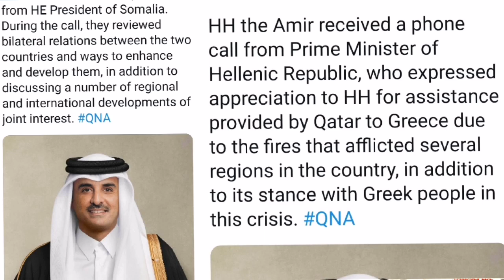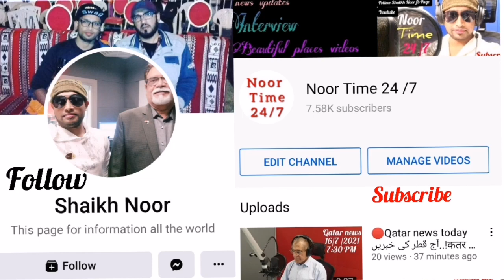🔴Qatar news today with RJ Obadi Tahir HH the Amir also issued Amiri Decision No. 29 of 2021 appointi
HH the Amir also issued Amiri Decision No. 29 of 2021 appointing Bandar Mohamed Abdullah Al Attiyah as Ambassador Extraordinary and Plenipotentiary to the Kingdom of Saudi Arabia...,!

Qatar International Search and Rescue Group of the Internal Security Force "Lekhwiya" began Tuesday evening the search, rescue and firefighting operations in the sites affected by fires in Greece. The group is reinforced with equipment and vehicles dedicated to rescue and firefighting operations...!

The Ministry of Education and Higher Education has stressed that the Private Schools Licensing Department keeps a strict watch on the tuition and other fees charged by private schools and kindergartens in the country...!

According to a US intelligence assessment, the Taliban could overrun Afghanistan's capital city of Kabul within 90 days - sooner than originally thought - amid the withdrawal of US troops from the country...!

US CIA director William Burns held talks with Israeli PM Naftali Bennett, focusing on Iran.

The talks follow a deadly attack on an Israeli-managed tanker off the coast of Oman that Israel, the United States and Britain blamed on Tehran...!